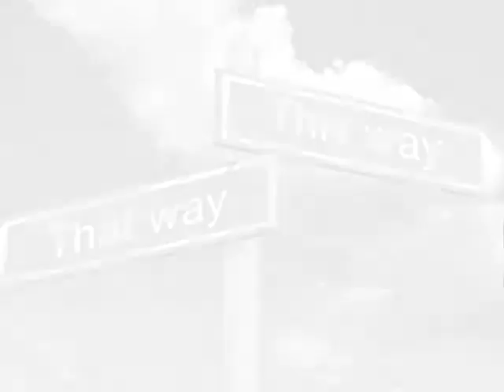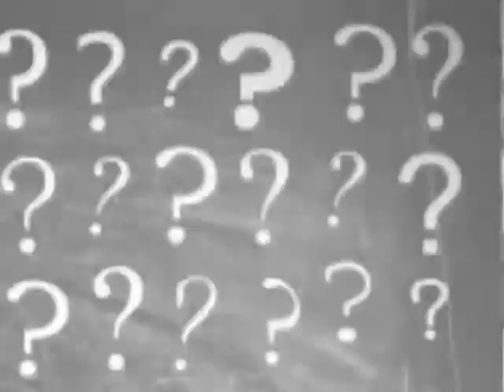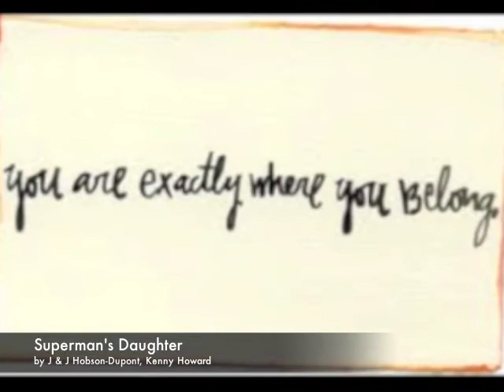Superman's Daughter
The debut single from Janie Hobson-Dupont, featuring, Janie Hobson-Dupont (guitar, vocals) David Mnehan (guitar, bass) and Kenny Howard (drums.) Written by Janie and Jack Hobson-Dupont and Kenny Howard.  Produced by David Minehan at Woolly Mammoth Studio, Waltham, MA.   Look for the album release in the Fall 2014